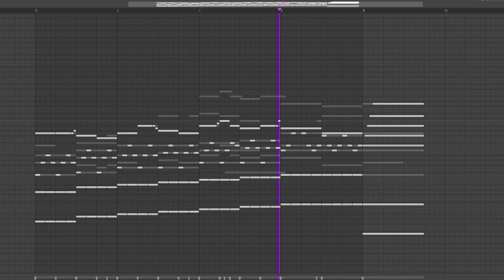i made a little sad fantasy part